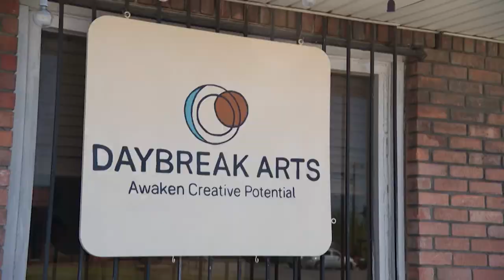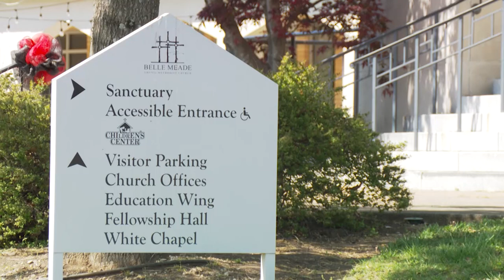Edwin Lockridge, Artist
Joe Elmore meets a talented and determined homeless artist in Nashville.